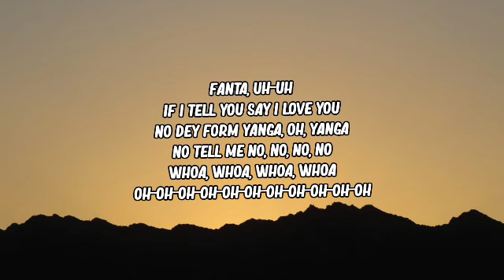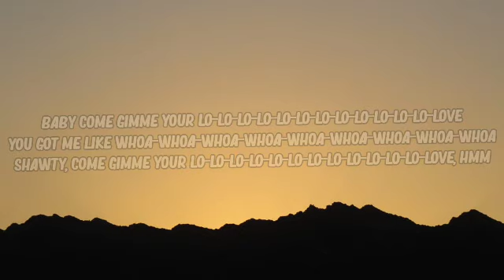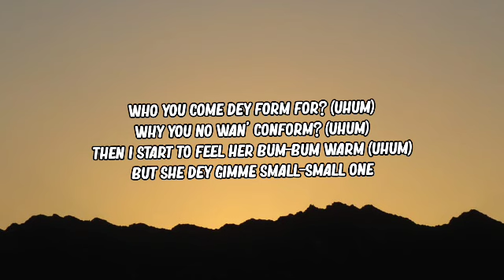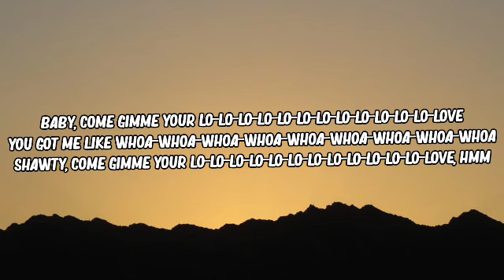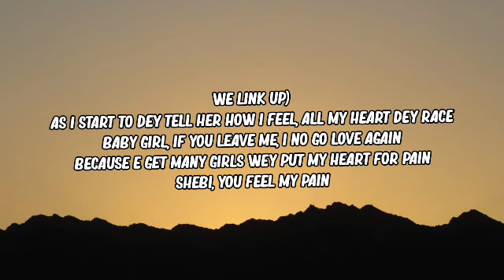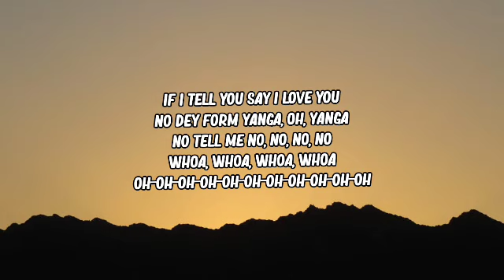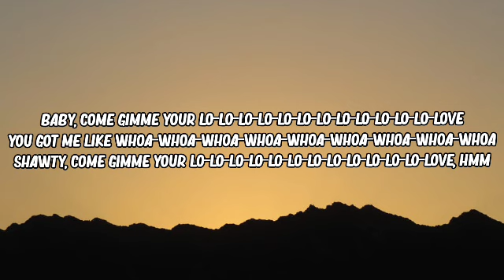Rema - Calm Down (Lyrics)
calm down, rema, calm down rema, rema calm down, calm down lyrics, calm down rema lyrics, baby calm down,